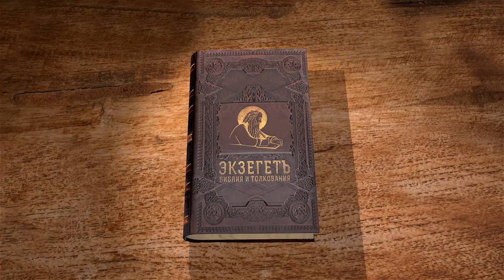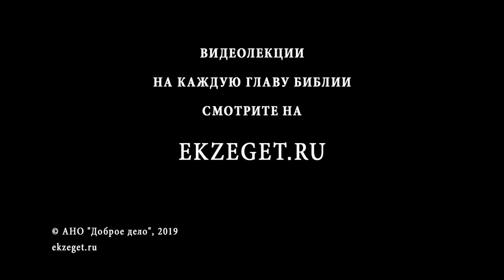Псалтирь. Псалом 142. Андрей Десницкий. Библия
Просьбы к Богу о заступничестве. Царь просит наказать своих преследователей, врагов, из-за которых случилось бегство царя Давида с трона. Нужна защита Господа, ведь опасность смертельная. В трудные минуты псалмопевец вспоминает о милости Божьей.
Даже во время покоя царь не опускает руки. Он знает настоящую Любовь Творца к Своим чадам. И с каждой минутой Давид проговаривает молитвы прошения.
Царь просит избавления от злодеев и врагов. Автор псалма просит научить его жить праведно, по наставлениям и закону Господа.